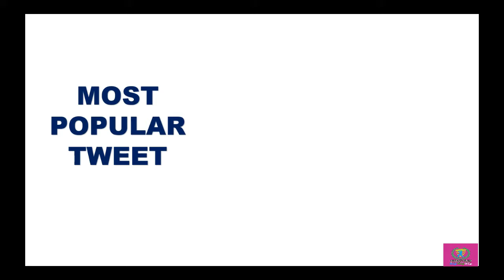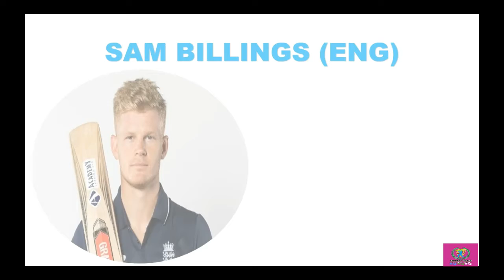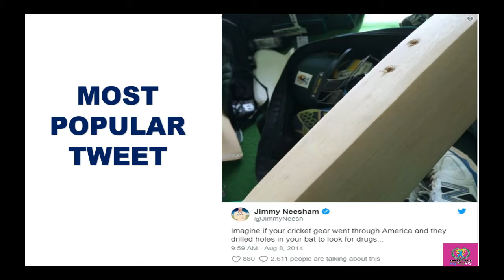Most Famous Cricketers on Social Media | Social net worth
Social net worth
Memes, opinions and cricket bantz - it's all happening on social media and these cricketers aren't afraid to share
SRINATH SRIPATH | FEBRUARY 8, 2019
In November 2018, Virat Kohli, the most followed active cricketer on social media, launched his mobile app by taking questions from fans. When one Indian fan expressed skepticism at the quality of current Indian batsmen, saying how he preferred those from abroad, Kohli suggested he move to another country. There was instant outrage from former cricketers and broadcasters, op-eds and thinkpieces flew thick and fast, and it all snowballed, until Kohli himself said, "I guess trolling isn't for me guys". It was a Social Media 101 lesson for celebrities: when in doubt, err on the side of caution, stick to being boring and clichéd. But there are some exceptions to those rules - active cricketers who aren't afraid to have an opinion, are happy to banter with fans and each other, and to shut down trolls, or be the troll, when needed.